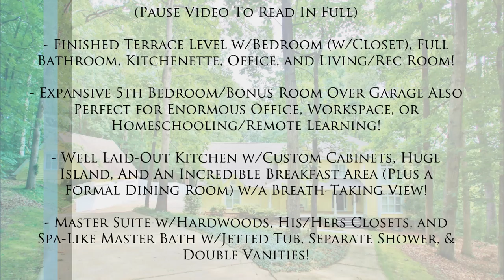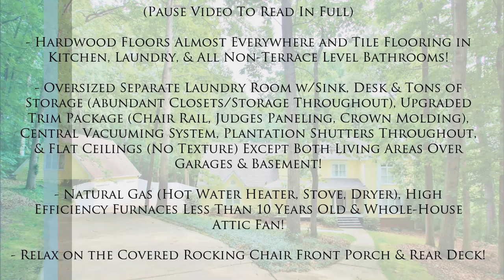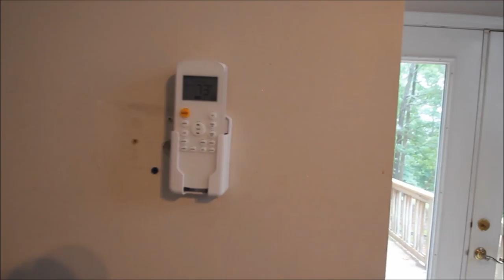MikeKinlaw.com - Home For Sale - Live Action Video Tour - 4715 Creek Wood Drive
for 100+ Pics & Complete MLS Info!

5 Bed, 3.5 Bath w/Finished Basement & Detached 2-Story Shop/Garage on Incredible 2.5+/- Acre Wooded Lot in Established Neighborhood w/Quiet, Peaceful Setting - Mountain Views During the Winter Months!

Wow - 5 Garage Bays!  Oversized Attached 2-Car Garage (SUV’s & Trucks Welcome!) and 3-Car Detached Garage/Shop (w/Car Lift) w/Separate Power Meter & Finished 2nd Story w/New HVAC!

Driveway (w/Tons of Parking) Winds Through the Trees & Past the Garages To A Private Basement Entrance w/Double French Doors!

Finished Terrace Level w/Bedroom (w/Closet), Full Bathroom, Kitchenette, Office, and Living/Rec Room!

Expansive 5th Bedroom/Bonus Room Over Garage Also Perfect for Enormous Office, Workspace, or Homeschooling/Remote Learning!

Well Laid-Out Kitchen w/Custom Cabinets, Huge Island, And An Incredible Breakfast Area (Plus a Formal Dining Room) w/a Breath-Taking View!

Master Suite w/Hardwoods, His/Hers Closets, and Spa-Like Master Bath w/Jetted Tub, Separate Shower, & Double Vanities!

Hardwood Floors Almost Everywhere and Tile Flooring in Kitchen, Laundry, & All Non-Terrace Level Bathrooms!

Oversized Separate Laundry Room w/Sink, Desk & Tons of Storage (Abundant Closets/Storage Throughout), Upgraded Trim Package (Chair Rail, Judges Paneling, Crown Molding), Central Vacuuming System, Plantation Shutters Throughout, & Flat Ceilings (No Texture) Except Both Living Areas Over Garages & Basement!

Natural Gas (Hot Water Heater, Stove, Dryer), High Efficiency Furnaces Less Than 10 Years Old & Whole-House Attic Fan!

Relax on the Covered Rocking Chair Front Porch & Rear Deck!
No Wasted Spaces - Traditional Design w/No Vaulted Ceilings Or 2-Story Entry!